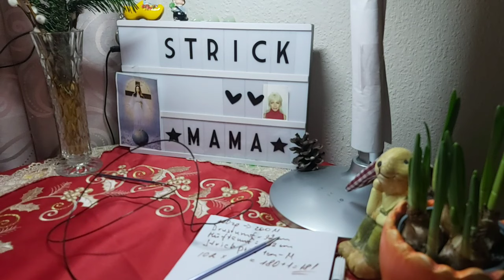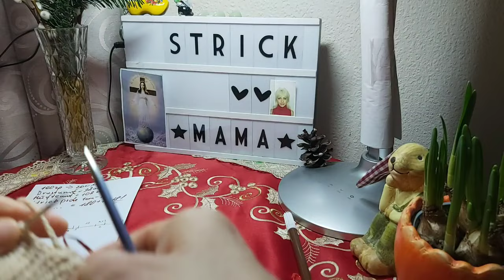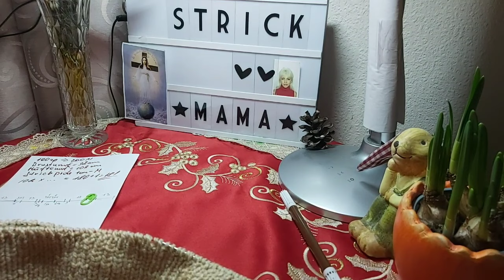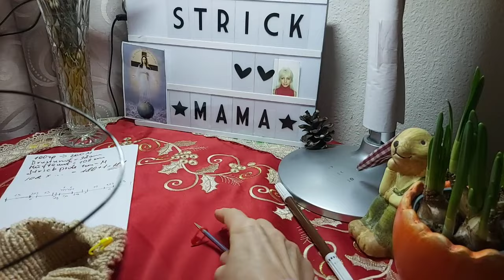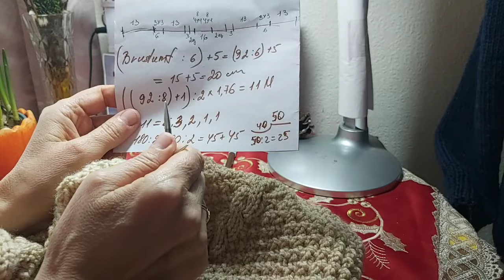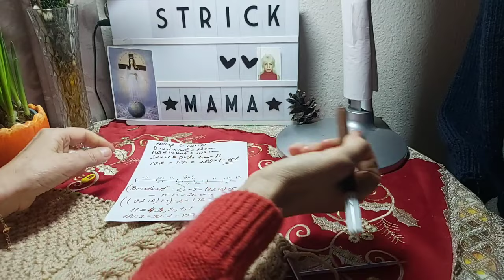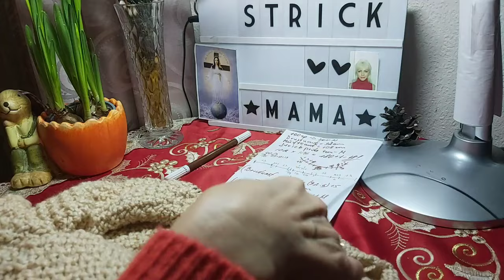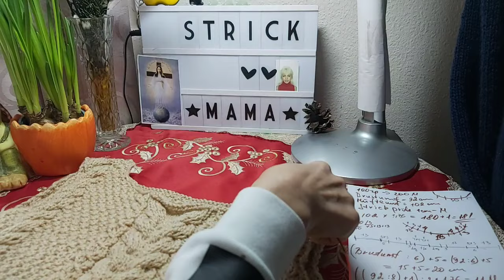mit verschiedenen Mustern (Anleitung)